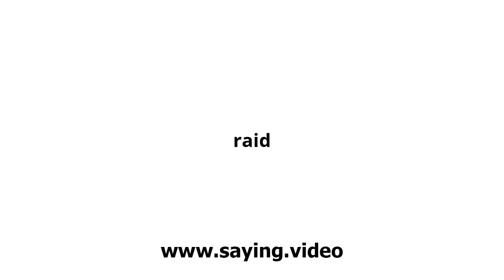How to say raid in English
A short video showing how to pronounce raid.